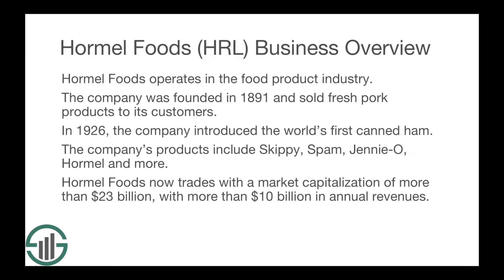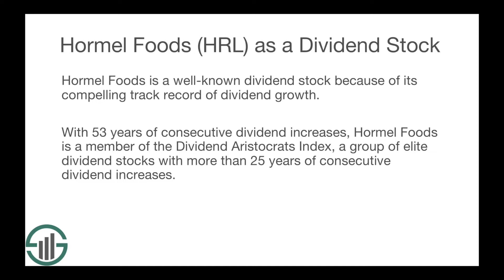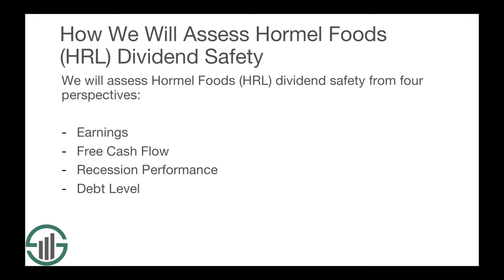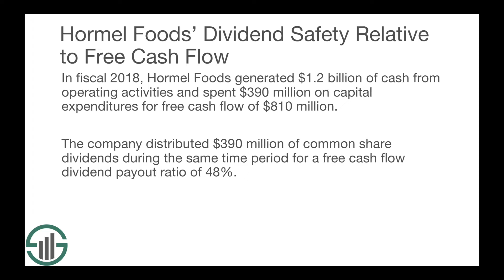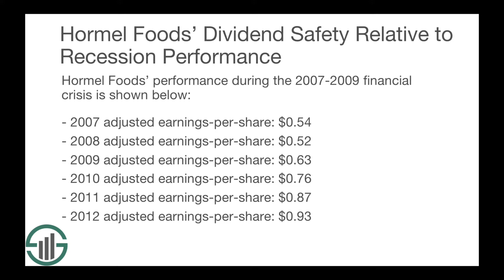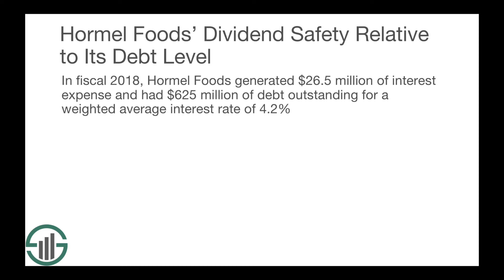How Safe is Hormel Foods' Dividend?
In this video, we perform a deep dive on Hormel Foods’ dividend safety.

To begin, let’s talk about Hormel Foods’ business model. Hormel Foods’ operates in the food product industry.  The company was founded in 1891 and sold fresh pork products to its customers.  In 1926, the company introduced the world’s first canned ham.  The company’s products include Skippy, Spam, Jennie-O, Hormel and more.  Hormel Foods now trades with a market capitalization of more than $23 billion, with more than $10 billion in annual revenues.

Hormel Foods is a well-known dividend stock because of its compelling track record of dividend growth. With 53 years of consecutive dividend increases, Hormel Foods is a member of the Dividend Aristocrats Index, a group of elite dividend stocks with more than 25 years of consecutive dividend increases. You can download our compete list of Dividend Aristocrats

In fact, Hormel Foods’ dividend history satisfies the requirement to be a Dividend Aristocrat more than twice over. With more than five decades of consecutive dividend increases, Hormel is a member of the Dividend Kings, a group of even more exclusive stocks with 50+ years of dividend increases. You can download our free list of Dividend Kings

Looking ahead, investors interested in owning shares of Hormel Foods will likely want to know the safety of future dividend payments.  For the remainder of this video, we will discuss the company’s current dividend safety from four perspectives:

1. it’s dividend safety in the context of its current earnings
2. its dividend safety in the context of its current free cash flow
3. its dividend safety in the context of its recession performance
4. its dividend safety in the context of its current debt load

Hormel Foods’ Dividend Safety Relative to Earnings

When Hormel Foods announced its fiscal year 2018 results on November 20th, the company reported that it generated earnings-per-share of $1.86 for the year. For context, Hormel Foods paid $0.75 of common share dividends during the same time period for a dividend payout ratio of 40%.

Using earnings, Hormel Foods’ dividend appears very safe for the foreseeable future.

Hormel Foods’ Dividend Safety Relative to Free Cash Flow

In fiscal 2018, Hormel Foods generated $1.2 billion of cash from operating activities and spent $390 million on capital expenditures for free cash flow of $810 million. The company distributed $390 million of common share dividends during the same time period for a free cash flow dividend payout ratio of 48%.

Using free cash flow, our conclusion is the same as when we used earnings to measure Hormel Foods’ dividend safety. The company’s dividend appears safe for the foreseeable future.

Hormel Foods’ Dividend Safety Relative to Recession Performance

Companies do not cut their dividends in the good times. Instead, dividends are reduced when companies experience financial difficulties. Accordingly, this section will analyze Hormel’s current dividend safety in the context of the company’s historical recession performance.

We believe that the best way to measure a company’s recession resiliency is by measuring its earnings-per-share performance during the financial crisis that occurred between 2007 and 2009. Hormel Foods’ performance during this time period is shown here:

• 2007 adjusted earnings-per-share: $0.54
• 2008 adjusted earnings-per-share: $0.52
• 2009 adjusted earnings-per-share: $0.63
• 2010 adjusted earnings-per-share: $0.76
• 2011 adjusted earnings-per-share: $0.87
• 2012 adjusted earnings-per-share: $0.93

Hormel Foods’ earnings-per-share declined by just 3.7% from 2007 to 2008 before rebounding 21% in 2009.  Not many other companies performed as well as Hormel Foods did during the last recession.  More importantly, the company’s earnings continued to cover its dividend and it continued its multi-decade streak of consecutive dividend increases. Accordingly, we have no concerns about the company’s ability to pay rising dividends during future economic downturns.

Hormel Foods’ Dividend Safety Relative to Its Current Debt Load

In fiscal 2018, Hormel Foods generated $26.5 million of interest expense and had $625 million of debt outstanding for a weighted average interest rate of 4.2%

The following image shows how changes to Hormel Foods’ weighted average interest rate would impact the company’s dividend coverage, as measured by free cash flow.

As the image shows, Hormel Foods’ dividend would be well covered by free cash flow even if the company’s weighted average interest rate rose above the 40% level.  Accordingly, we believe that Hormel’s debt level is unlikely to impact the safety of its dividend moving forward.